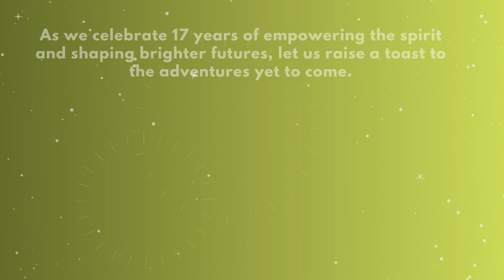17 Years of Empowerment: Celebrating Our Journey and Inspiring Futures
Today, we joyfully celebrate the 17th anniversary of Empower Activity Camps, and we couldn't be more grateful for your unwavering support throughout the years. It is with great pleasure that we reflect on the incredible journey we have embarked upon together.

Here's to the remarkable memories we've created together and the countless more waiting to be forged. Cheers to 17 years of empowering the spirit and shaping brighter futures.

Music Courtesy:
Trap Soft Corporate
SoundGuru48